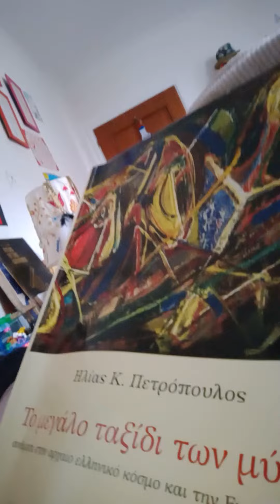Κυριακή,26 Φεβρουαρίου 2023°με το αίμα των προγόνων μας, που χύθηκε άφθονο, επιβιώνουμε ακόμη.